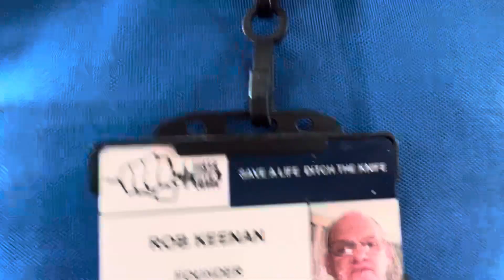Jaywick Sands Happy Club, Monthly Meet-01082023